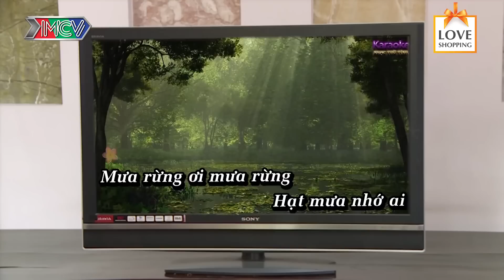Gina M P336 tư vấn bà mối Cát Tường tuyệt chiêu thả thính trai trẻ 😍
Gina M P336 tư vấn bà mối Cát Tường tuyệt chiêu cưa đổ trai trẻ 😍

Trong những chuyện nhảm nhí thường ẩn chứa... CHÂN LÝ. Cùng khám phá với channel nhé cả nhà

Chúc mọi người một ngày nhiều niềm vui, hạnh phúc và an lành.